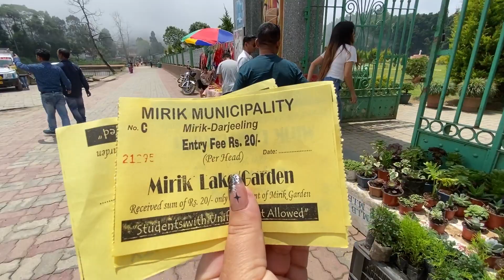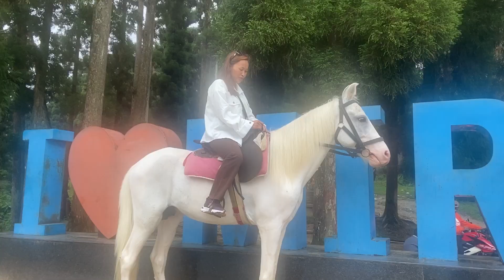Bhawju Nanda chiyapati tipdey / Mirik Tea Garden..……